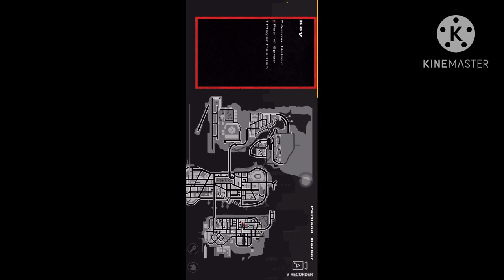Liberty City Story gameplay